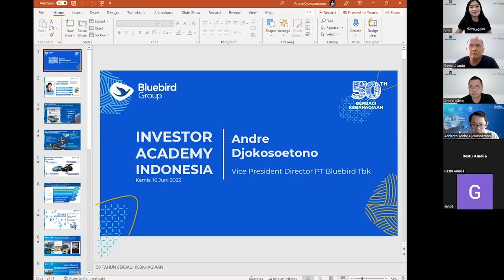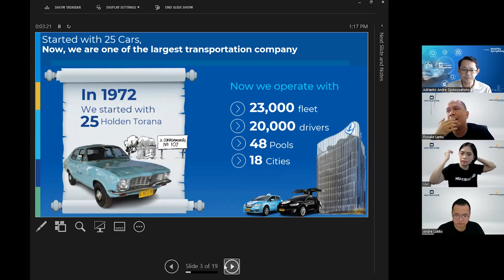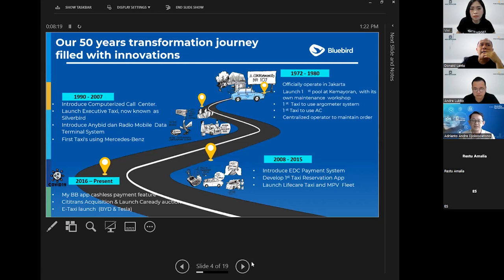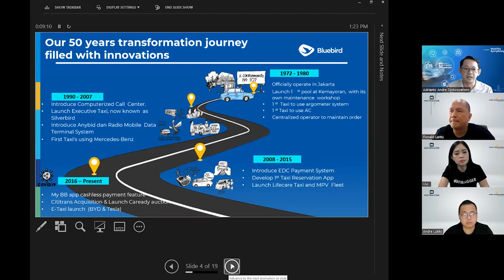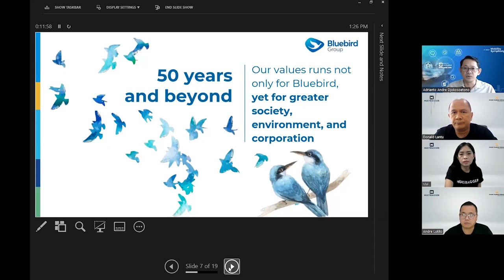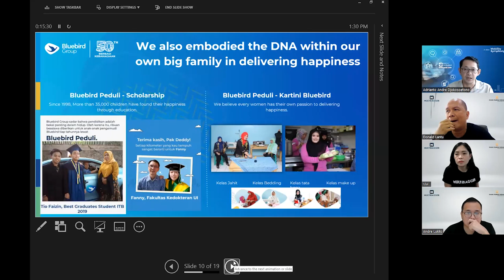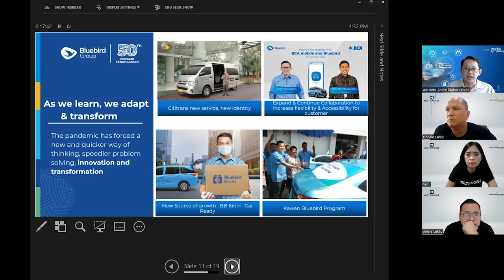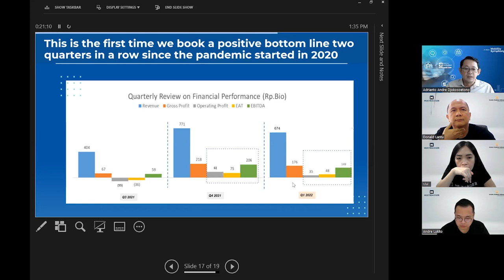PT. Blue Bird Tbk MEET THE CEO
Meet Bapak Adrianto Djokosoetono Vice President Director PT Blue Bird Tbk - BIRD bersama  Donald C Lantu, Andre Lukito & Vimalasari

Halo Sobat Multibaggger.
Pada kesempatan kali ini, kami kedatangan Bapak Adrianto Djokosoetono Vice President Director PT Blue Bird Tbk dengan kode saham BIRD .
Di sini kita dapat mendengarkan paparan tentang  profil & strategy perusahaan saat ini , sehingga kita bisa lebih mengenal  perusahaan serta prospeknya di masa yang akan datang.

Apapun yang dibahas di video kami bukanlah anjuran Beli atau Jual tapi  hendaklah dijadikan bahan pembelajaran untuk dikaji lebih lanjut.

Karena resiko keuntungan dan kerugian ada di tangan pemilik modal masing-masing.

Hendaklah pemilihan saham disesuaikan dengan risk profile masing2, karena setiap keputusan mengandung resiko.

Semua materi dalam video kami adalah bertujuan untuk edukasi, bagi yang memerlukan bimbingan edukasi lebih lanjut kami menyediakan beberapa kelas.

PELATIHAN DIBAGI 3 Pelatihan :

PELATIHAN STEP 1 - BASIC FUNDAMENTAL
Dalam pelatihan ini diajarkan :
- Cara Mendapatkan Data2 Penting dalam menganalisa Saham
- Cara membaca laporan keuangan
- Cara memahami dan menghitung ratio keuangan
- poin2 penting di laporan keuangan
Bonus :
- Contoh kasus pembelajaran laporan keuangan
- pilihan saham untuk ditabung

PELATIHAN STEP 2 - MULTIBAGGER INVESTING
- Mindset benar dalam berinvestasi
- Logika dibalik laporan keuangan yang belum diketahui banyak orang
- Menemukan ciri2 saham Multibagger
- Screening Calon-calon saham multibagger
- Menemukan Harga Wajar yang simple tapi powerfull
- Money management & Investment plan
- FGD & Bedah Emiten kelompok (Praktek Langsung)
Bonus :
- Tanya Jawab pa Donald di sesi FGD
- Jurnal Investment
- Akses ke group Alumni : Bahas Emiten perbulan & Diundang ke acara Khusus

PELATIHAN STEP 3 - INTERMEDIATE CLASS
- Cara mencari valuasi Saham Intermediate (DCF)
- Cara Identifikasi laporan keuangan Fraud
- Mengetahui lebih dalam tentang GCG Perusahaan
- Strategi Investasi di masa Bullish atau Bearish
Bonus :
- Money Management
- Teknikal for Best Entry poin
- Group Coaching & Latihan Bedah Emiten

Info Lebih Lanjut :
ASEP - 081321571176